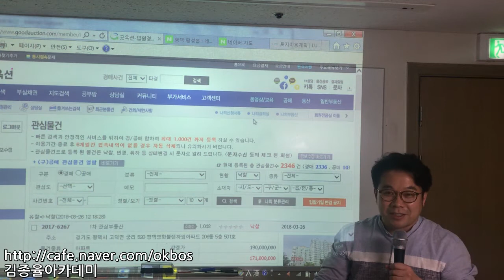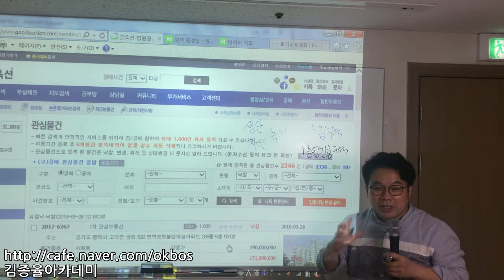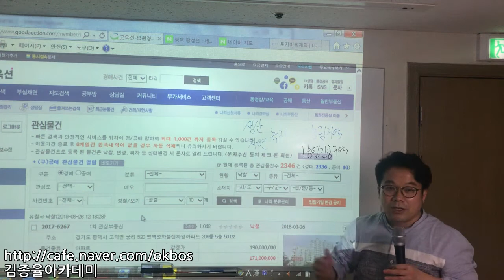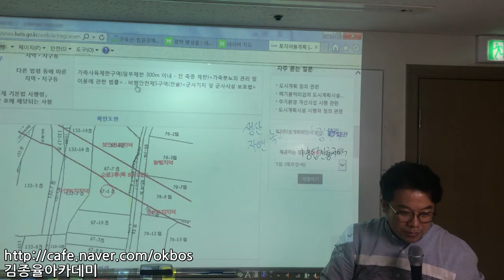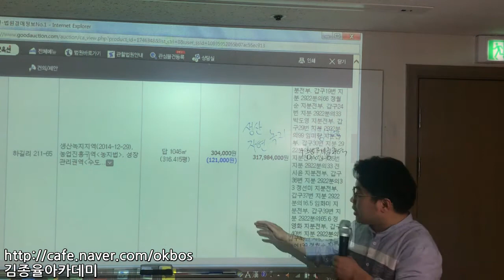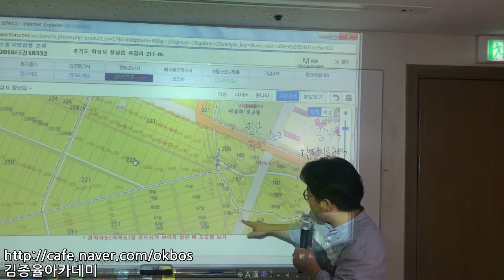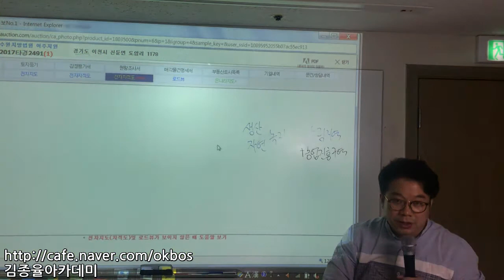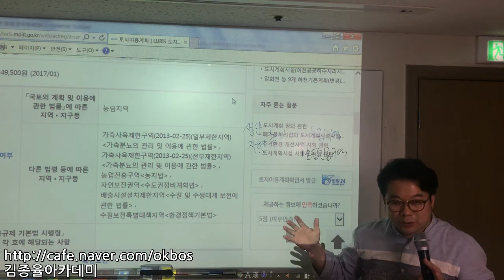16.토지투자. 개발 예정에 따른 녹지지역 투자포인트(화성) by.김종율(옥탑방보보스)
★김종율아카데미 8-10월 강의일정★

[김종율아카데미]
▶학원주소 : 서울 강남구 역삼동 테헤란로4길 15,  204호

※ 투자관련 유료 상담 및 컨설팅은 하지 않습니다. ※